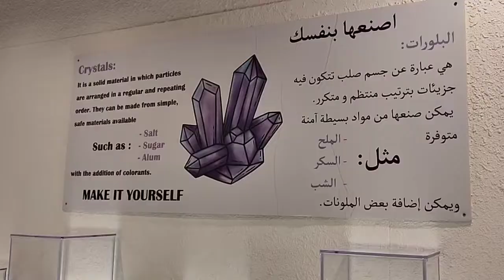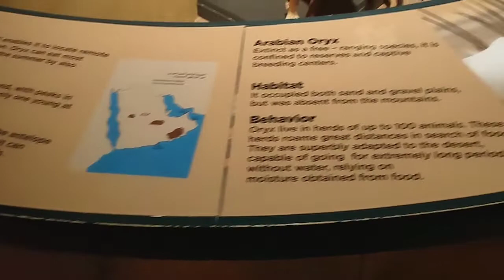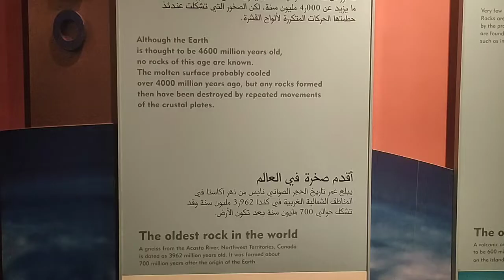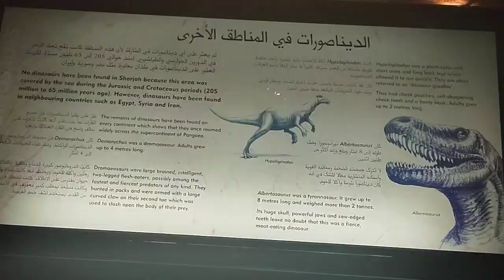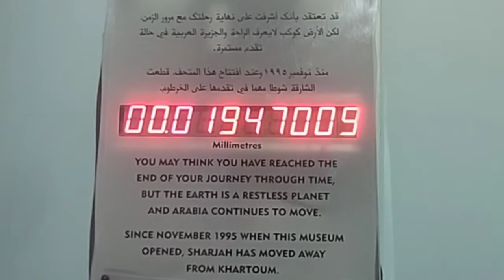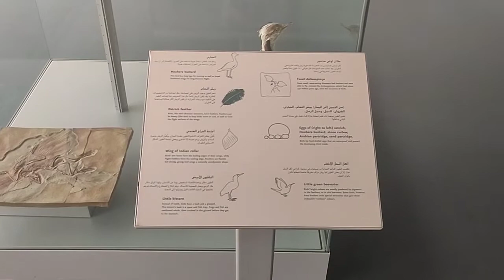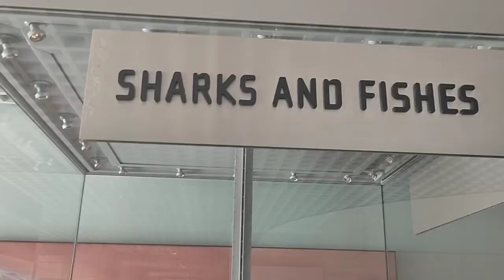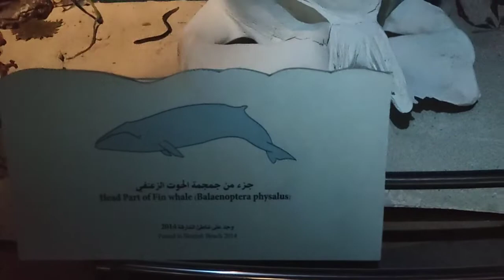Sharjah Natural History & Botanical Museum